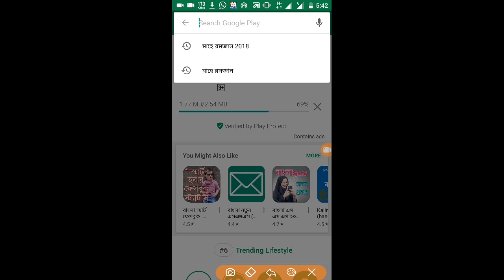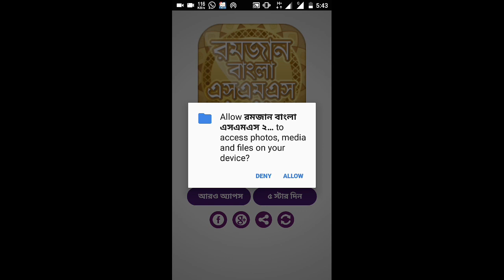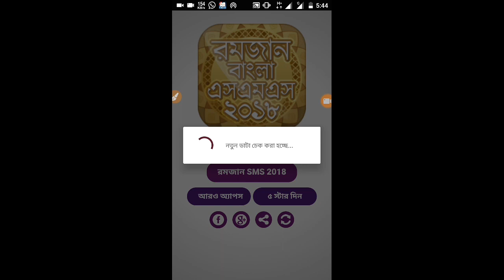রমজান বাংলা এসএমএস 2018 (Ramadan Bangla SMS 2018)